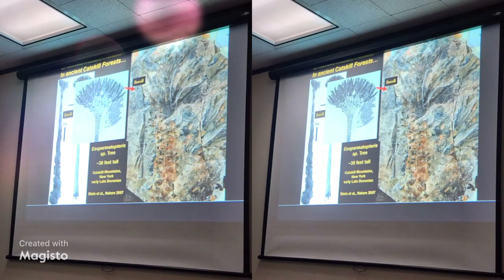2023 World's oldest forest NYS Master Teacher Trip